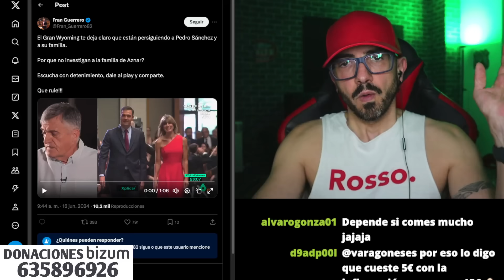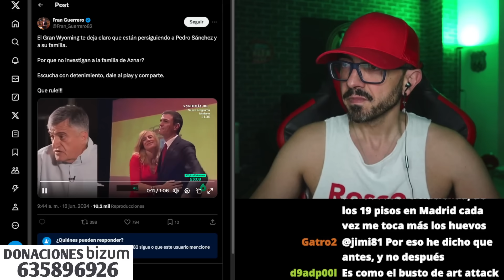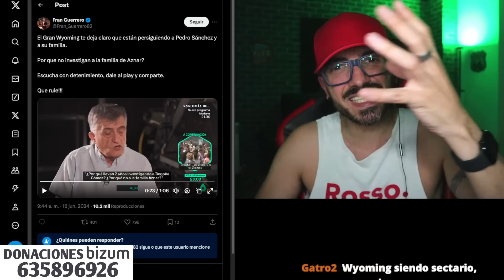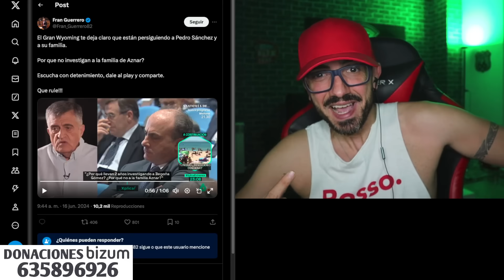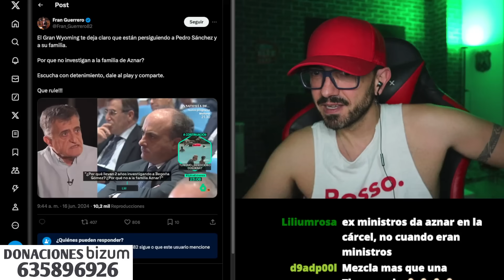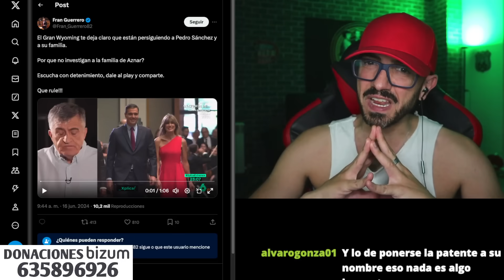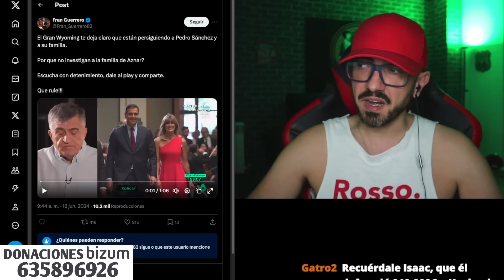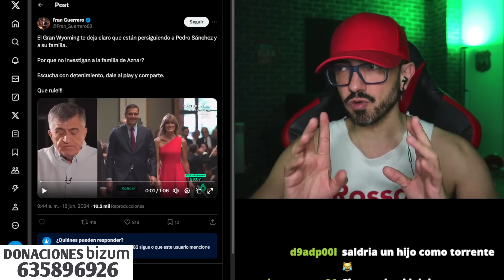WYOMING HACE EL RIDÍCULO DEFENDIENDO A SÁNCHEZ / InfoVlogger LIVE